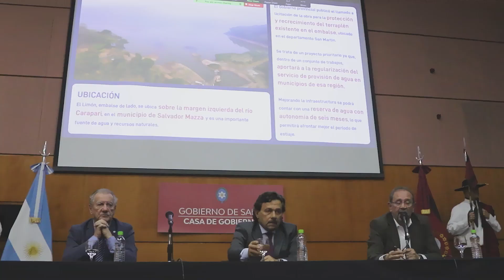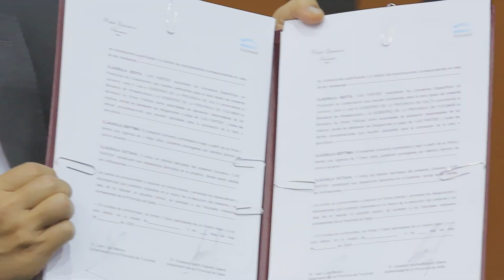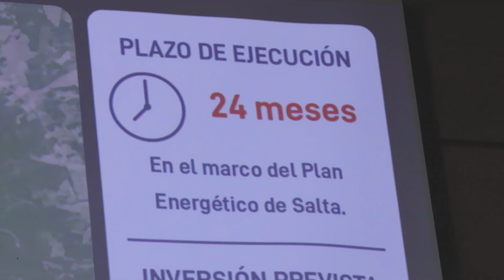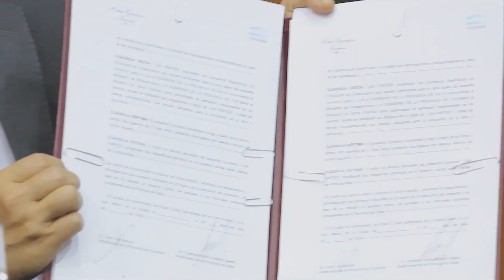Están en proceso de licitación obras emblemáticas: Gasoducto de Valles Calchaquíes y alteo El Limón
Discurso: Gobernador Gustavo Sáenz.
Discurso: Secretaria de Energía de la Nación Flavia Royón.
Nota: Ministro de Infraestructura Sergio Camacho.
Nota: Intendente de Animaná, Rolando Guaimás.
Nota:  Intendente de San Carlos, Héctor Raúl Vargas.
Nota: Intendente de Cafayate, Fernando Almeda.
Nota: intendente de El Tala Daniel Ponce.